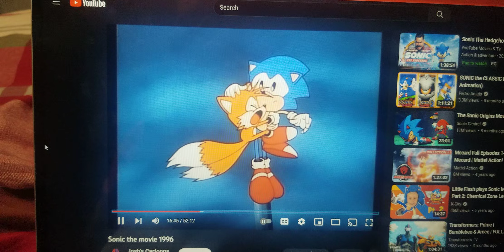Me Doing My Lines In Sonic the Hedgehog 28